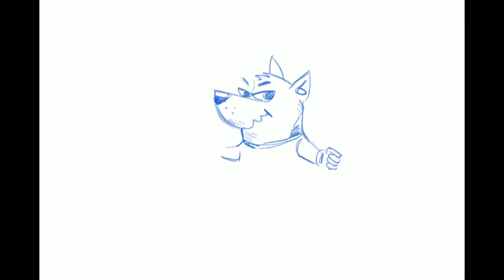How To Draw A Cartoon Crowd Of A Comic Convention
Bond paper size, this cartoon is a slight glimpse of what happens in a comic convention here in the Philippines.